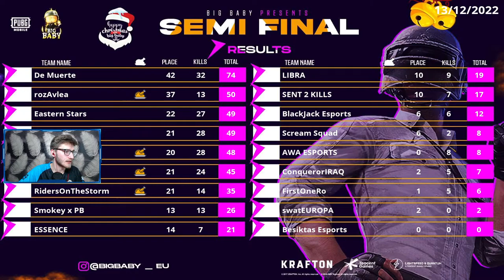🔴LIVE | Big Baby 1000$ Tournament | SEMIFINAL B ft. Eastern Stars, Beşiktaş, De Muerte, Nexus Gaming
Salut!

1 Like = Un Ramón fericit(っ◔◡◔)っ

📱 Device 📱
▪ IPHONE 11
▪ 4 Fingers - Full Gyroscope